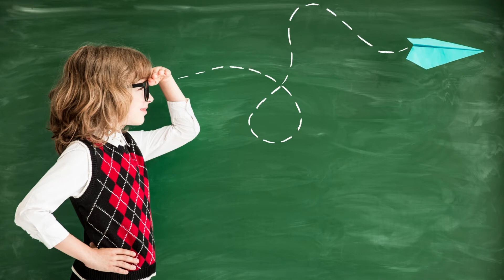5 Octombrie, Ziua Educației relevante - Mesaj Ioana Petric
Într-un context în care, după 20 de luni de pandemie, ne confruntăm cu cea mai gravă criză sanitară, care nu știm cum va afecta desfășurarea orelor, azi, de Ziua Educației, trimitem copiilor din mediile vulnerabile mesaje de încurajare primite de la oameni dragi. E momentul să arătăm că ne pasă.

Ioana Petric ni s-a alăturat și a trimis un mesaj de încurajare către toți copiii. Mulțumim, Ioana, că ești alături de noi!

Dacă vrei să susții activitatea noastră, poți face o donație de 2 euro pe lună prin SMS, trimițând cuvântul MODEL la 8844 sau poți dărui orice sumă dorești pe